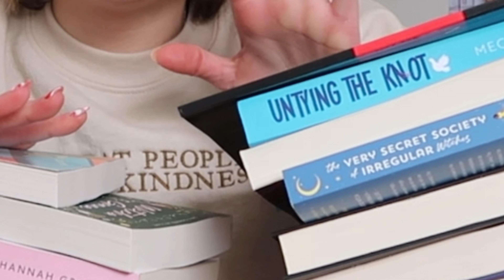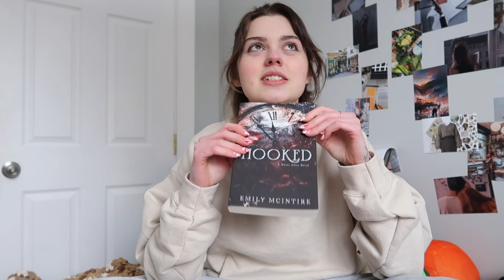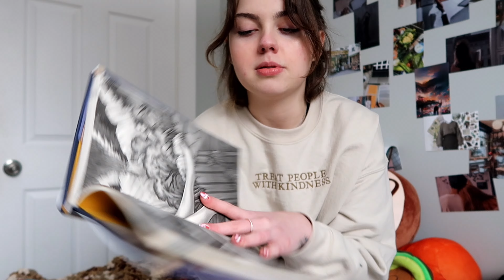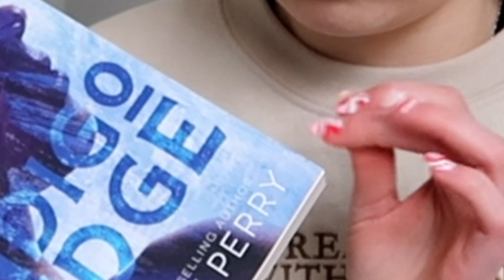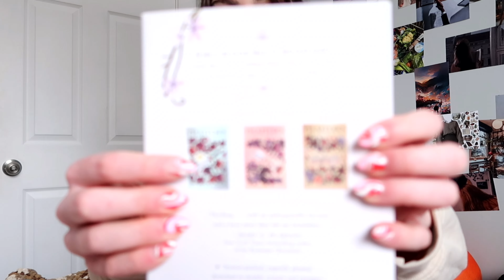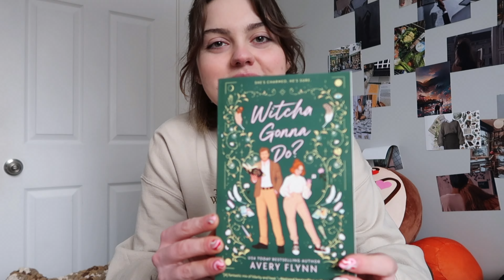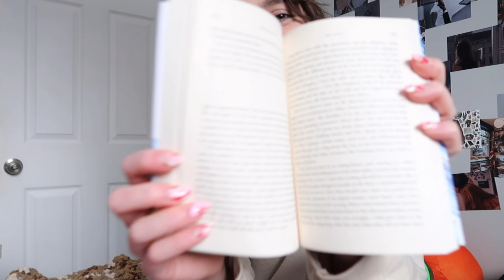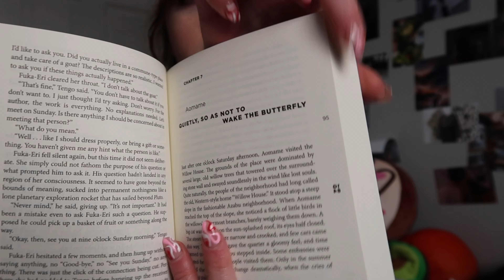BOOK HAUL - I got 25 books in January (ignore my wallet crying in the background)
Hey my lil Raindrops! Welcome back, or welcome home. My name is Desiree, it’s so nice to have you here! I’m the creator behind RainyDaysLibrary; I’m an English Major, a booktok/bookstagram content creator, an a devoted book-lover (of course)

Listen… I genuinely don’t know how I ended up buying 25 books within like 22 days, but I’m not all that mad about it (my wallet: BUT I AM)

At least I’ll read them eventually !! AND books are forever sooooo, that’s that.

Happy reading! 🌧